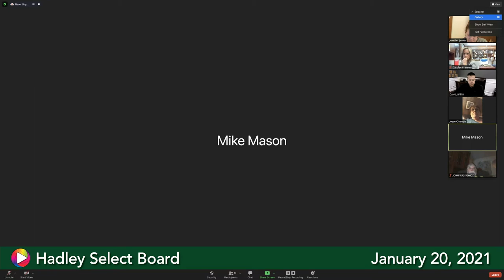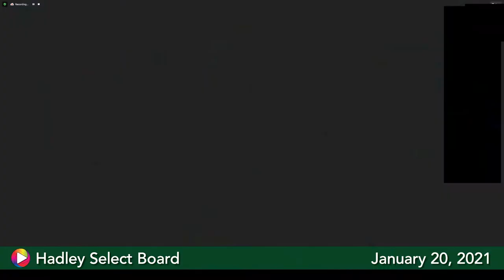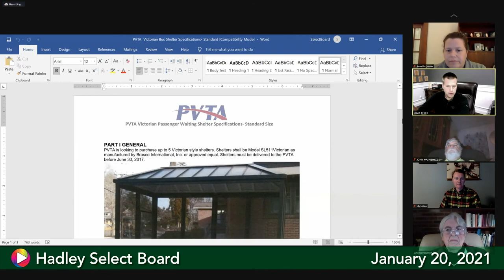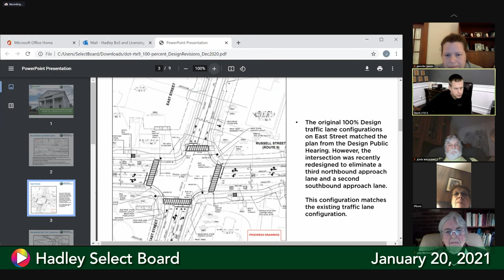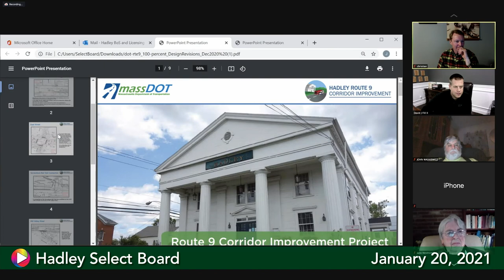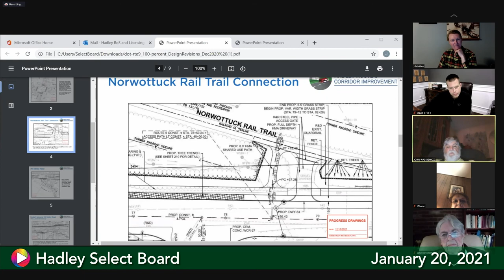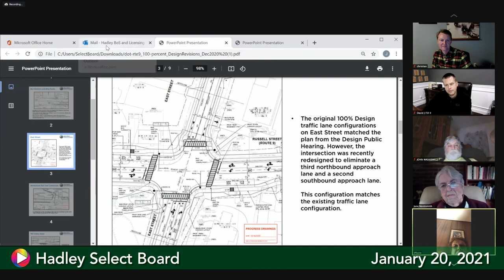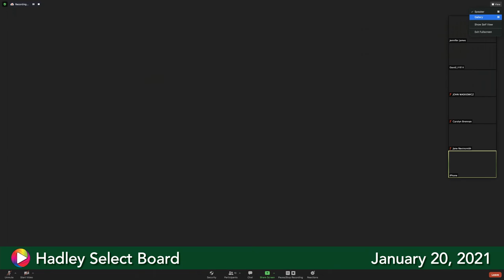Select Board, January 20, 2021